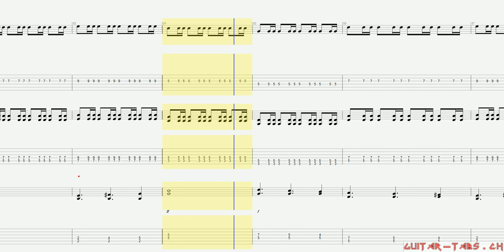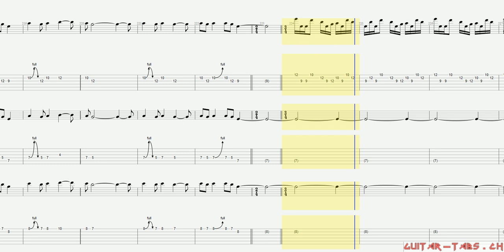Iron Maiden Tabs - Out Of The Silent Planet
Out Of The Silent Planet

Guitar tune:
Standard